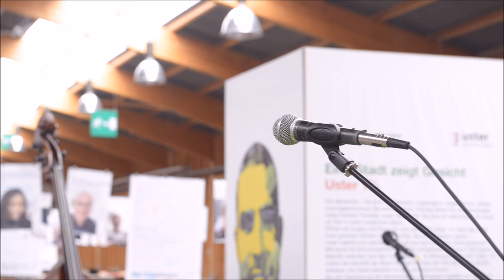Balthasar Glättlis Rede zum 1. Mai 2015 in Uster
Der Grüne Nationalrat Balthasar Glättli sprach am 1. Mai 2015 in Uster zum Thema «Die Schattenseite des Überflusses ist der überflüssige Mensch.»

Danke vanElden für die Aufnahme!